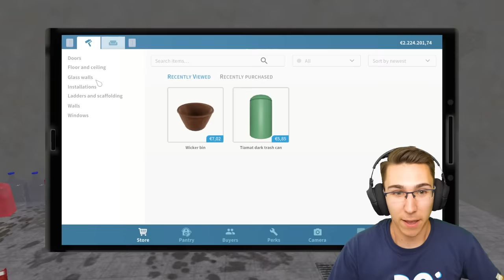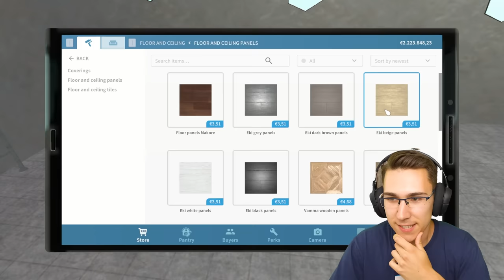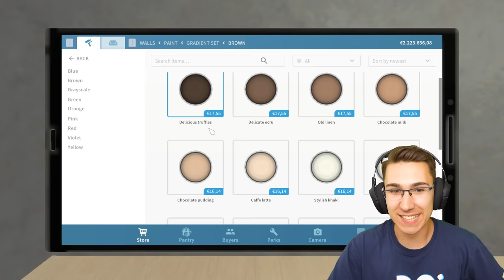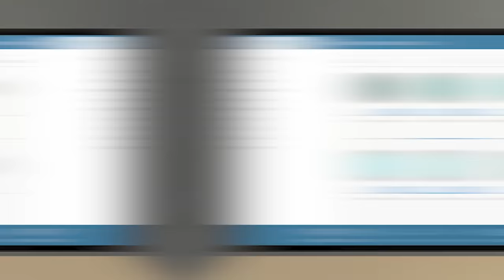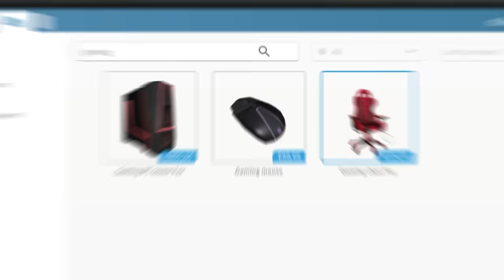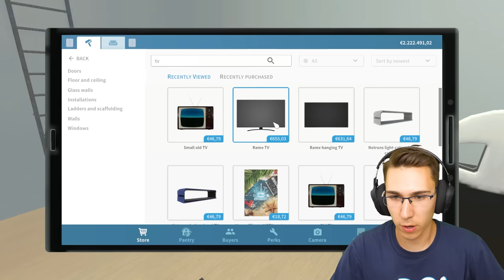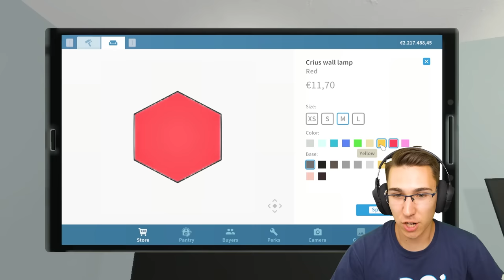NAPRAVIO SAM TAJNU GAMING SOBU!!